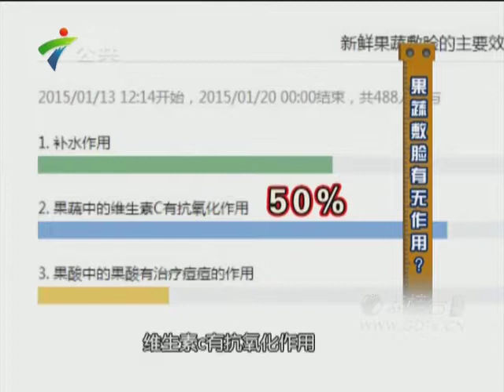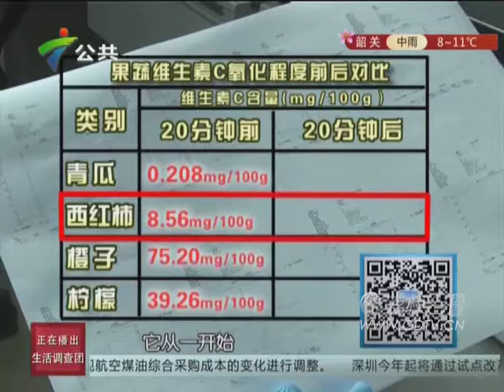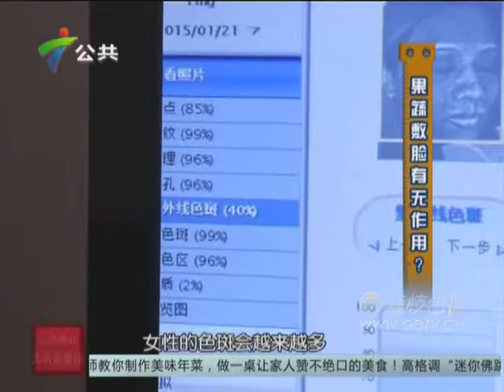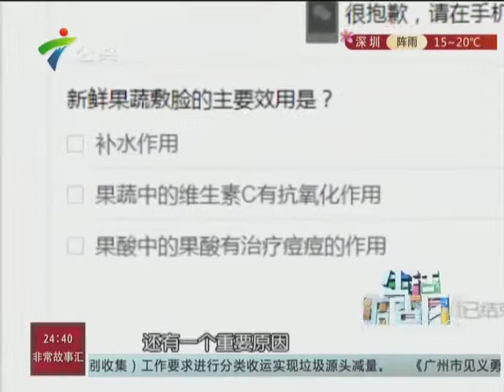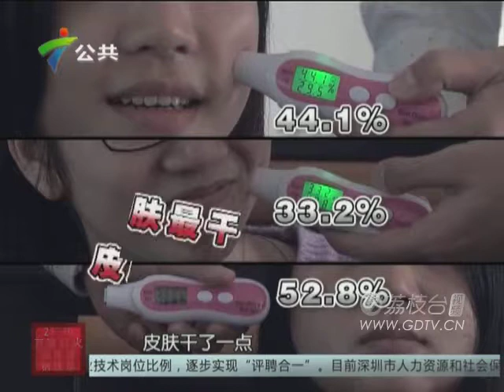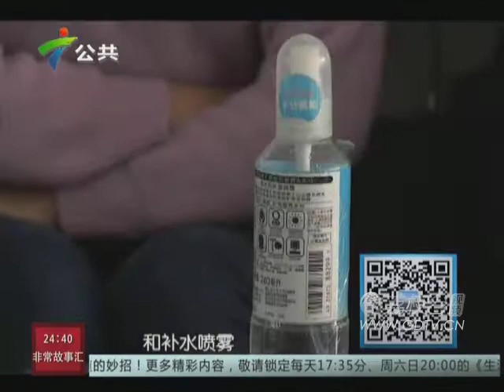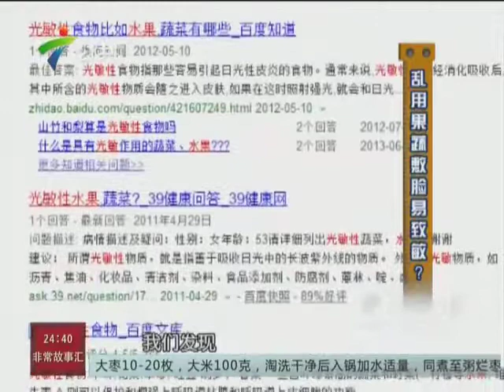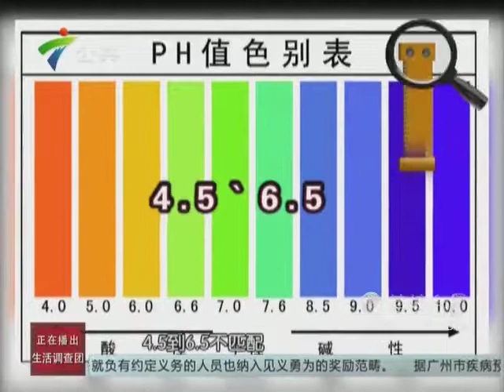20150303果蔬敷脸有无作用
果蔬敷脸有无作用